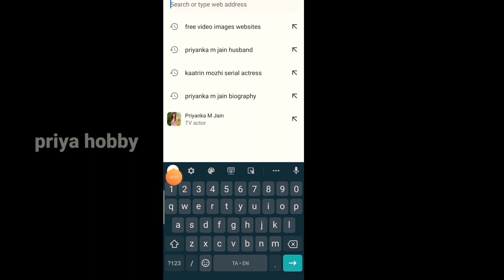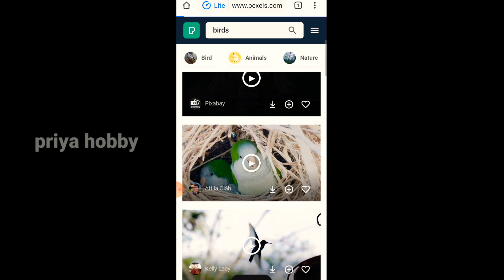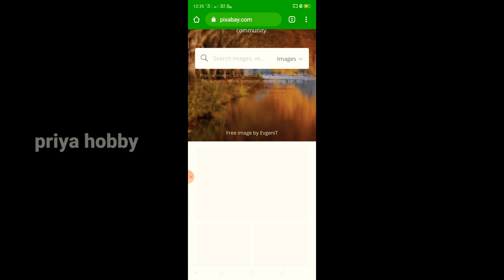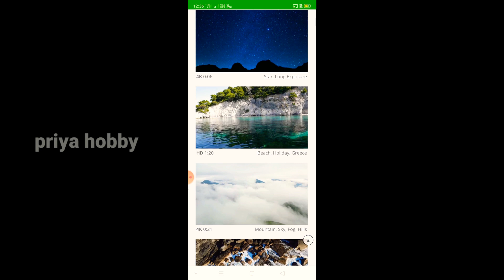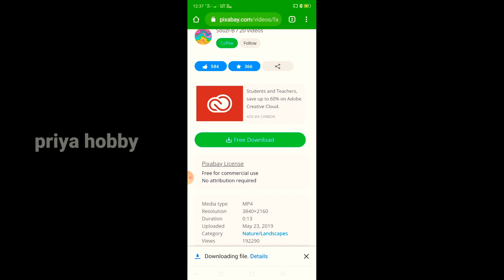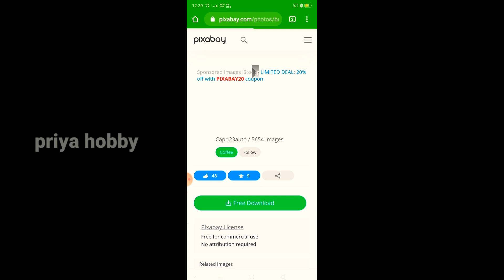how to download copyrights free images and videos | without copyrights vector images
Hi friends 🤩

in this video I shared No copyrights images, videos,music, illustration images, vector images,all in one.

Secure your gmail account, Two step verifycation must